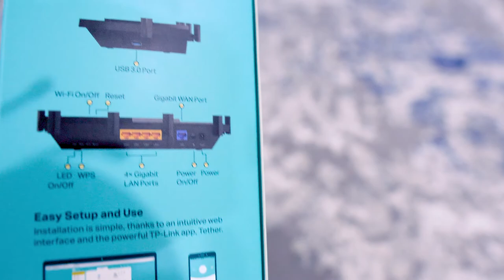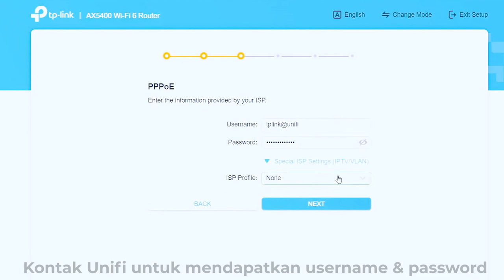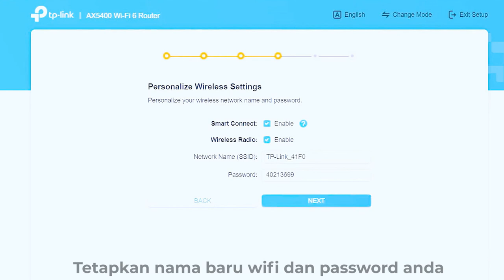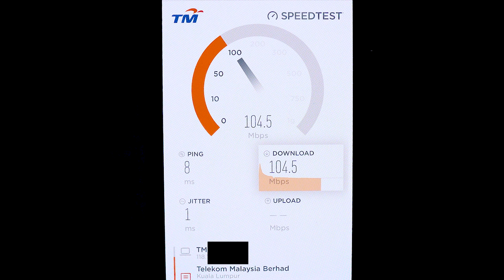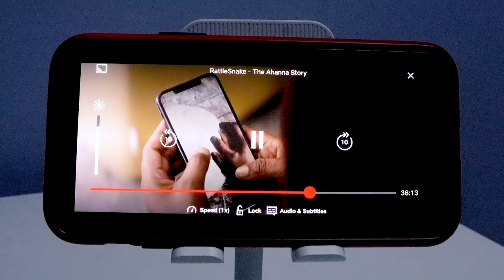Internet Berdesup dengan Wi-Fi 6 Router TP Link AX5400 Archer AX73 - Unboxing, Unifi Setup & Review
Mampu menyambungkan 200 devices serentak,
Laju dan letups.
Ini adalah hack bagaimana nak improve speed TM Unifi internet dan wifi.